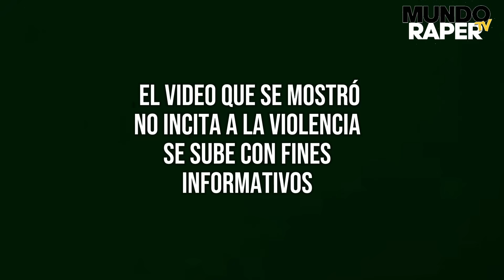ALEX MARIN SE PELEA CON UN FAN EN LA CALLE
AL3X MARÍN se PEL3A en la CALLE con UN FAN

El creador de contenido tuvo un altercad0 en la calle con un fan

¿Quieres ver el video completo sin censura?
Aquí abajo en el primer comentario estará el link fijado

ALEX MARIN se pelea en la calle fypシ゚viral mexico mexicocity fypシ゚viral
ALEX MARÍN SE PELEA EN LA CALLE COMPLETO